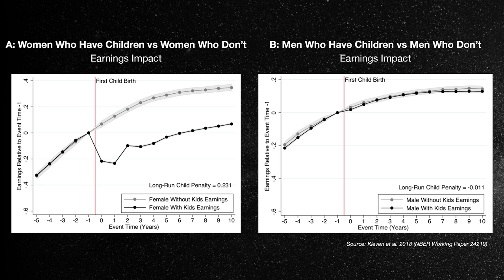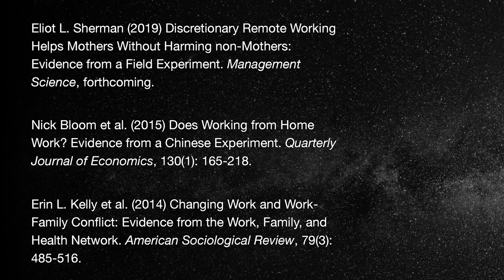Reward outputs, not inputs, to reduce the gender wage gap | Eliot Sherman | TEDxLondonBusinessSchool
Dr. Eliot Sherman will discuss a primary cause of the gender wage gap and how it may be addressed. Dr. Eliot Sherman is an assistant professor at London Business School. His research focuses on gender inequality in the workplace, with an emphasis on testing plausible organizational solutions. His work has appeared, or is forthcoming, in the American Journal of Sociology, Organization Science, and Management Science. He is actively seeking firms with which to collaborate on research. This talk was given at a TEDx event using the TED conference format but independently organized by a local community.